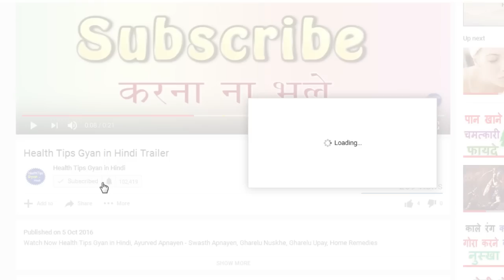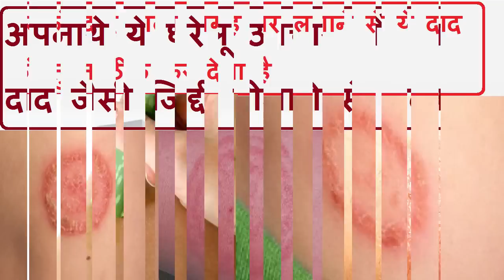दाद को जड़ से खत्म करने के उपाय || Daad Ke Gharelu Ilaj || Ringworm Home Remedy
दाद को जड़ से खत्म करने के उपाय || Daad Ke Gharelu Ilaj || Ringworm Home Remedy, daad ke gharelu upay in hindi, ringworm ka gharelu ilaj in hindi